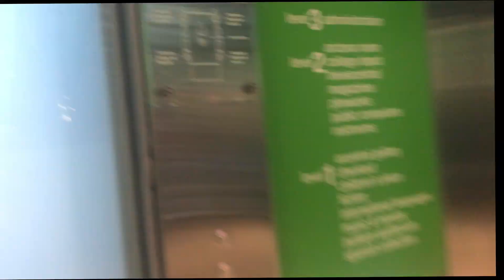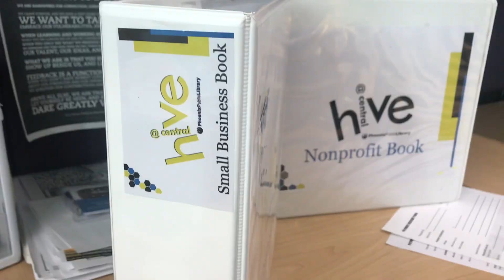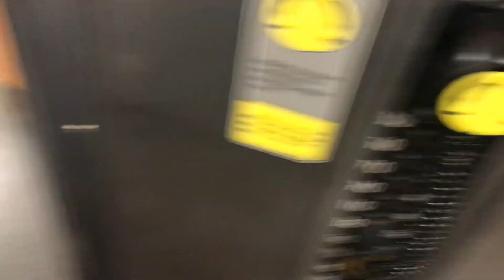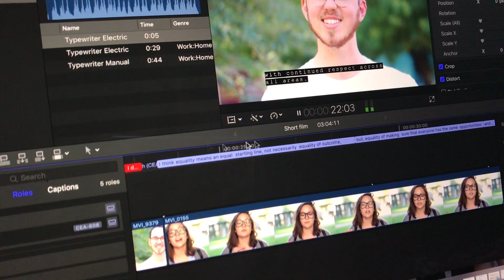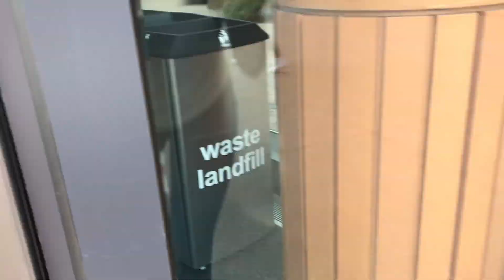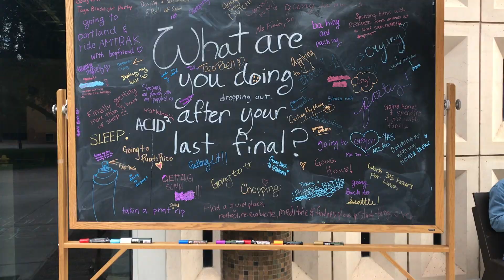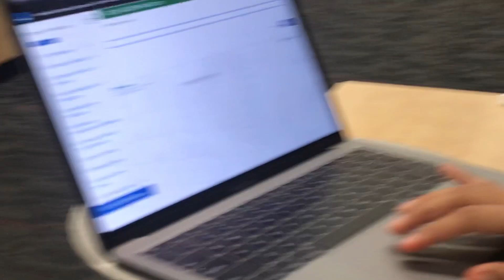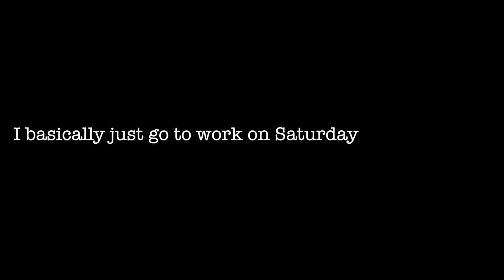WEEK IN MY LIFE//Arizona State University & Barrett, The Honors College | Commuting Business Student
See what college is like at Arizona State University and Barrett, The Honors College through my eyes. I live off campus, go to class everyday, study, eat a lot, go to my internship, and at times a bit sleep deprived.

▽ ABOUT ME
Hey you,
My name is Mariela and I am 18, nice to finally meet you! I’ve been awaiting our online encounter for a long time... I’m so glad you stopped by. I am currently attending Arizona State University in the Sunny state of Arizona. I love creating college videos ranging anywhere from beauty, lifestyle, tutorials, to even vlogs!

Warm regards,

Mariela
▽ FAQ

What college do you attend?
- Arizona State University
- Barrett, The Honors College

What year are you?
- I am currently a freshman in college :)